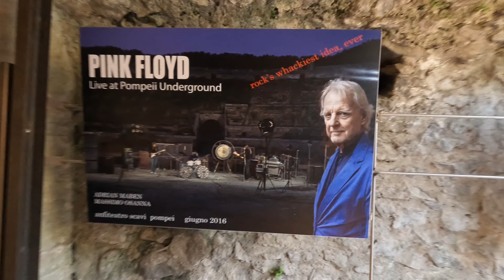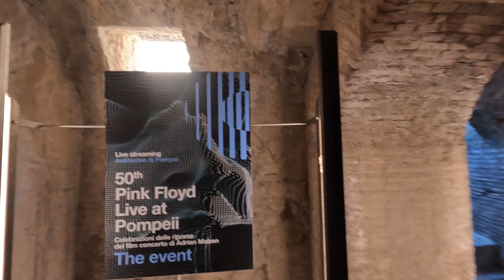The Pink Floyd Amphitheatre 🇮🇹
• NAPLES, ITALY in 4K: Continuing the tour of Pompeii without need of a hop-on hop-off bus.

From Casa del Menandro and over to Palestra Grande and then the Anfiteatro di Pompeii.

Then onto the Forum Baths, Terme del Foro, and back to the Foro di Pompeii. Finally before leaving stopping off at the Santuario di Apollo and the Basilica.

The amphitheatre was built around 70 BC and is one of the earliest Roman amphitheatres built of stone; previously they had been built out of wood.

"Over a 4-day period in October 1971, Pink Floyd made a concert film at the amphitheatre, titled Pink Floyd: Live at Pompeii in which the band plays a typical live set but without any audience except for the film crew. David Gilmour, the band's guitarist, returned to perform two concerts at the amphitheatre in July 2016 as part of his Rattle That Lock Tour. Gilmour's 2016 concerts saw the first public performances in the amphitheatre since 79 AD."

In a section of one of the internal passages is the Pink Floyd exhibition 'Live at Pompeii Underground'.

"Mount Vesuvius erupted in 79 AD and buried Pompeii beneath 9 feet of volcanic ash, rock and debris.

More than 100 acres (44 hectares) of ancient Pompeii have been excavated to date but there are at least another 50 acres (22 hectares) still covered in debris from the eruption that happened two millenia ago. Excavations are ongoing and new discoveries are announced regularly."